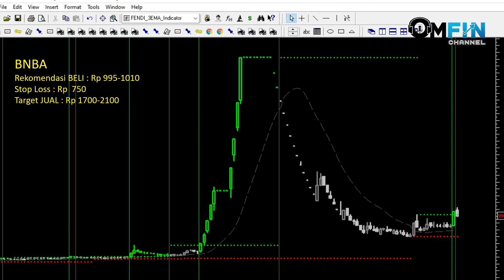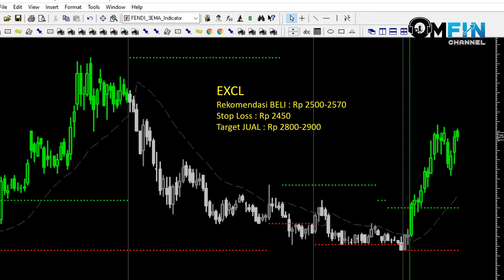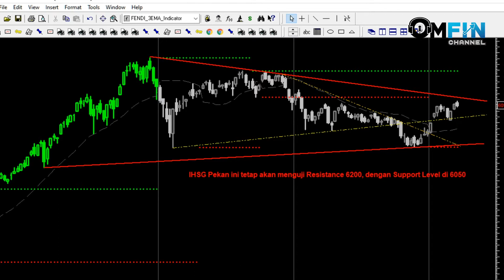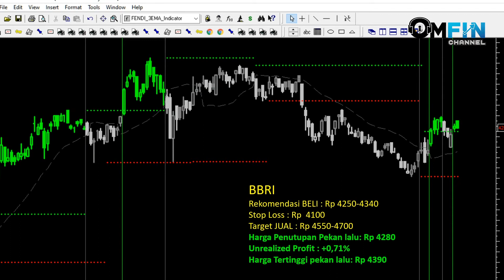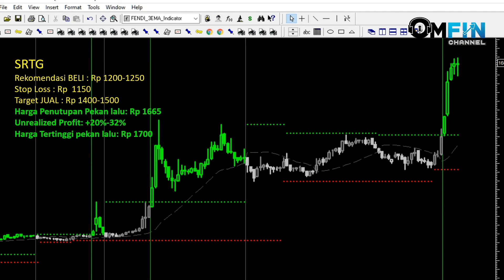REKOMENDASI SAHAM 14 - 18 JUNI 2021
Teman-teman Omfin Channel, yuk simak rekomendasi Omfin untuk 14 - 18 Juni 2021 yaitu BNBA, SRTG, dan EXCL.

Simak juga review rekomendasinya pekan lalu ya.

Selalu diingatkan! Jangan lupa untuk terus disiplin dan konsisten berinvestasi.

Tetap waspada dengan segala kemungkinan sentiment negatif yang bisa muncul pekan ini.